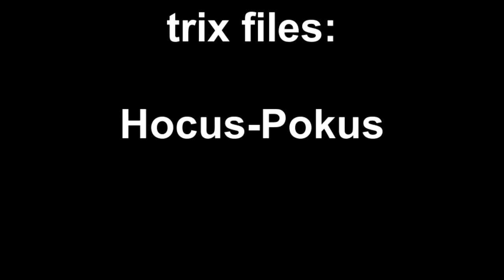trix files: Hocus-Pokus